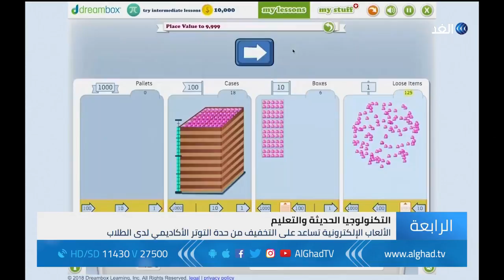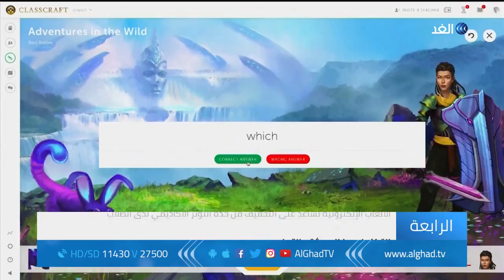استخدام تطبيقات وبرامج الألعاب داخل الفصل يقلل التوتر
انتشرت في مؤسسات تعليمية حول العالم لا سيما الولايات المتحدة استخدام التكنولوجيا الحديثة لمساعدة المعلمين على التواصل بشكل أفضل مع طلابهم. ففي العديد من المدارس انتشر استخدام تطبيقات وبرامج ألعاب الكترونية يستخدمها المعلمون في تحليل وتتبع أداء الطلاب وتخفيف حدة التوتر داخل الفصل الدراسي.